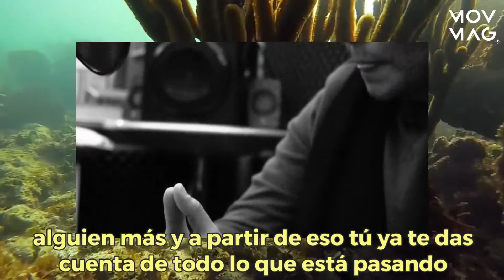Tecnologías en pro del medio ambiente y la educación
Con ayuda de la realidad virtual, Restore Coral busca restaurar el ecosistema. Platicamos con su fundador y nos contó sobre el futuro de esta tecnología.